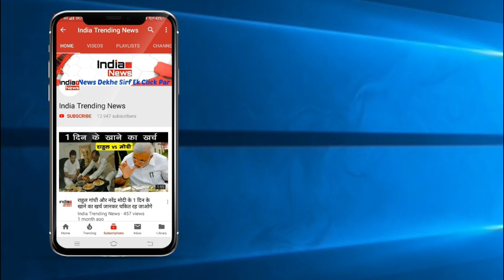Bigg Boss 12 : Deepak Thakur Demolished the Bathroom !!